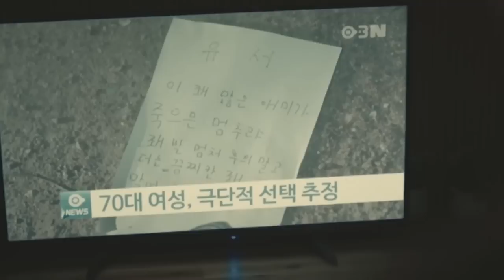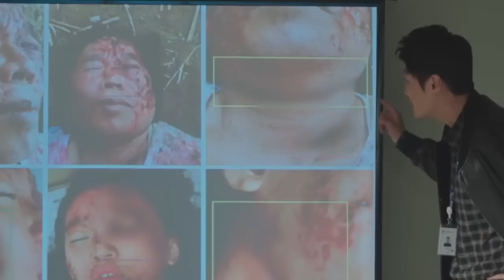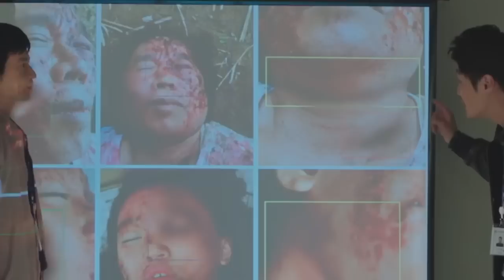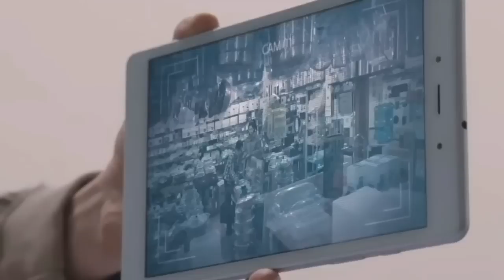Mouse S01 E12 Explained in Sinhala | Inside Cinemax